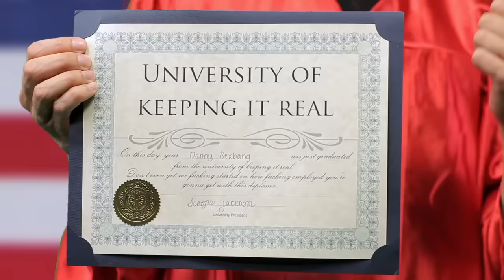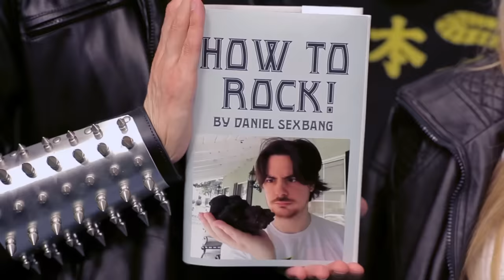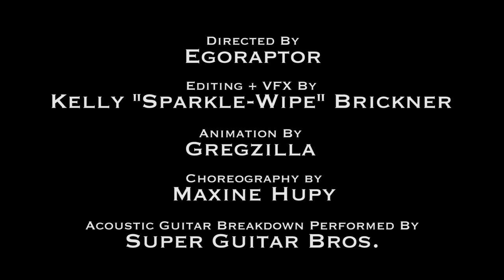Attitude City - NSP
Written, performed, and musically composed by Ninja Sex Party

Cast:

The Lady - Emily Roche
'Tude Bro - Arin Hanson
'Tude Dude - Barry Kramer
Danny's Grandma - Granny Sexbang
Thug 1 - Rodrigo Huerta
Thug 2 - Zan Alda
Thug 3 - Ben Bizuneh

Crew:

Director - Egoraptor
Editor - Kelly Brickner
Super Awesome props and "So Tuff" tattoo - Suzy Berhow
AD - Austin Herring
Gaffer/Swing - Carman Spoto
Dance Choreography by Maxine Hupy
Animation by Gregzilla

Lyrics:

What's up baby? You're a very sexy lady
What's a good girl like you doing in a 'hood like this?
Your life's in danger every enemy's a stranger
But good for you I rule this town with my iron fists

Check my sunglasses for proof that I kick some asses
No more classes, you've been schooled and now you know the deal
Everyone here has a black belt in "Amazing"
And diplomas from The University of Fucking Keepin' it Real

Hey! Hey!  That's how we're living
Welcome to Attitude City
Hey! Hey!  No fucks are given
When you're in Attitude City

Hey! Hey! You made the right decision
If your goal was to learn how to rock
Now sit back as I walk you though
My life as the baddest fuckin' dude on the block

Every morning I wake up before the dawn and
Run a half a mile in forty seven minutes flat  (Unh!)
Then shit gets crazy, I water my grandma's daisies
And sit down with her for biscuits and have a nice chat  (Fuck yeah!)

Then I maintain this insane body with weight training
Can't contain me!  Put five pounds up on that barbell rack!  (Do it!)
Just ask my mother, I am one tough fuckin' fucker
And if I have scary dreams I can just go to sleep between her and dad

Hey! Hey!  No one can faze me!
When I'm in Attitude City
Hey! Hey!  This shit gets crazy
Daily in Attitude City

Hey! Hey!  My rock is fuckin' tasty...but here come some tough
Guys from the town, trying to steal my crown
I'll take on your whole bitchass gang, now let's throw the fuck down!

Ninja Brian, would you lay down a sick flute solo for me?

Oh what a lovely spring day
For you to visit our city
Here are some tasty gumdrops
And rainbow colored lollipops (lollipops)

Do come again with your thugs
But only if you like bro hugs
Here's my wallet
Have a nice
DAAAAAYYYYYYYY!

HEY!  THAT'S RIGHT!   We are the masters
Of fuckin' Attitude City!
HEY!  WE'RE MUCH
Harder and faster
Than you in Attitude City

HEY!  WE ARE nightmare disasters!
For anyone who
Shows disrespect, girl your life we'll protect
And if you think we're awesome then you are extremely correct!

ROCK FUCK!
Sorry, I don't know why we said fuck there...
ROCK FUCK!
Sorry again.